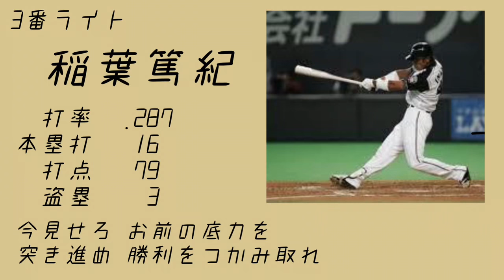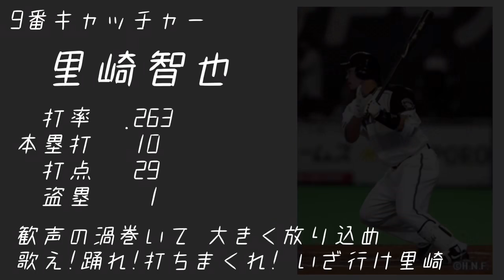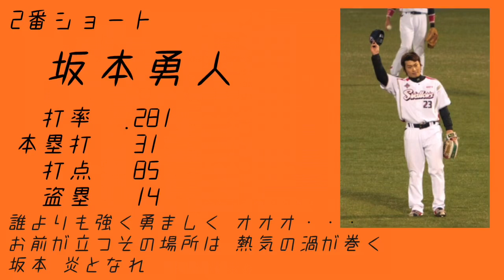【Medly】2010年オールスター第2戦スタメン1-9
第2戦も作りました
パ・リーグ　　セ・リーグ
４　片岡　　　８　青木
６　西岡　　　６　坂本
９　稲葉　　　５　小笠原
７　Ｔー岡田　ＤＨラミレス
ＤＨ金泰均　　３　ブラゼル
３　山崎　　　７　和田
８　鉄平　　　２　城島
５　小谷野　　４　東出
２　里崎　　　９　松本
Ｐ　杉内　　　Ｐ　東野
試合結果：パ・リーグ 5-5 セ・リーグ（新潟）

サブチャンネルも是非登録お願いします！
（個人応援歌、自作応援歌、球場での動画など）